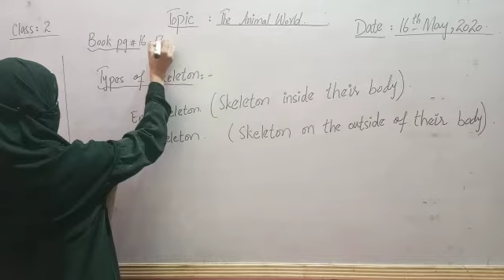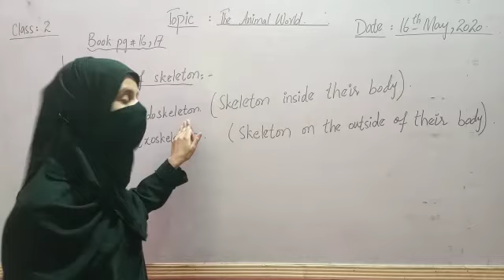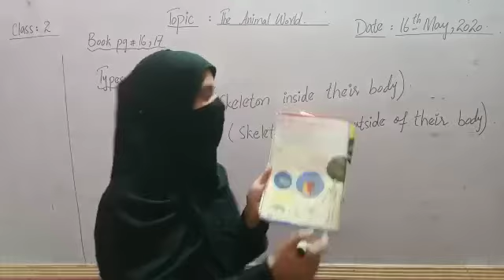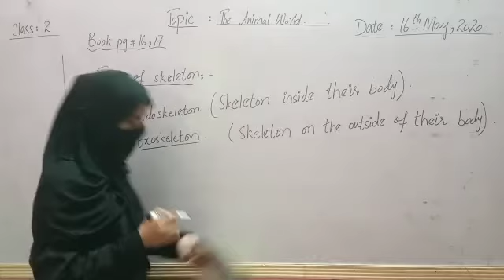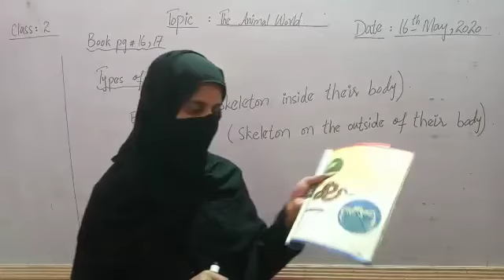Class 2 book pg 16 and 17 Animal world